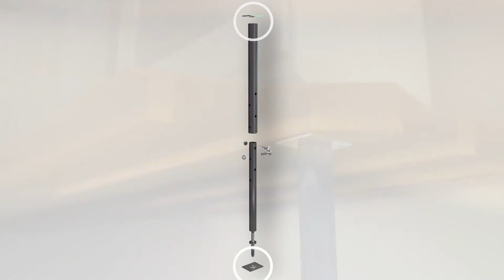Akron Products Jack Installation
For temporary or additional support under stairs, porches, decks, crawl spaces and heavy load areas. Perfect for remodeling projects. Fully adjustable jack posts come with double carriage nut and bolt for added strength and safety.